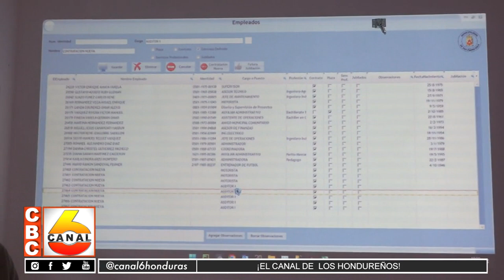MSPS capacita a funcionarios de la comuna en procesos de contratación del estado